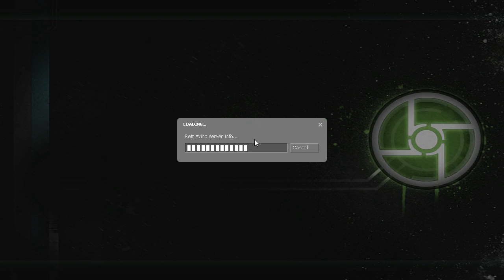Killer breaks HL2.exe | Half Life 2 Playthrough #4 *DONE*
Keep updated for when bitvid goes live, ill start linking it in annotations and in videos.